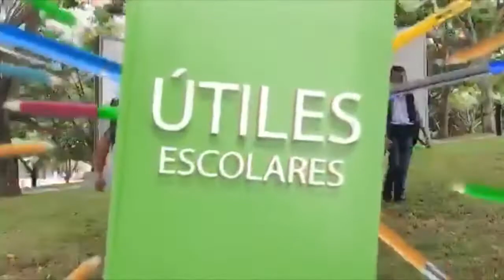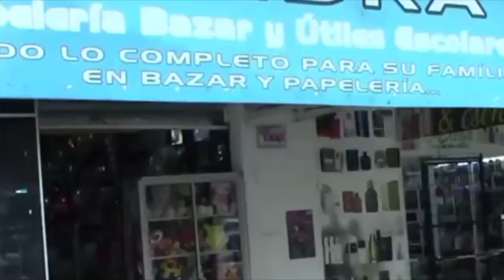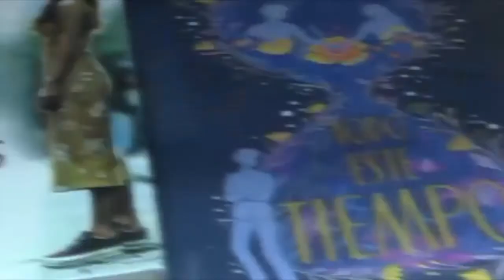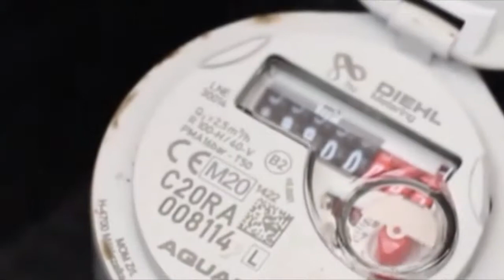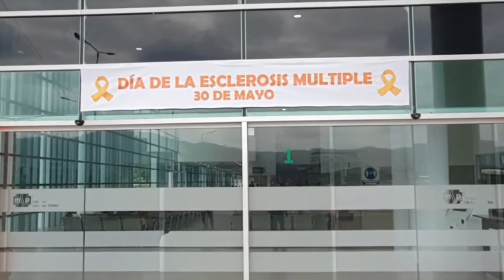programa 30 de mayo